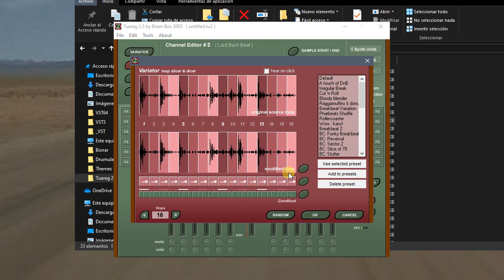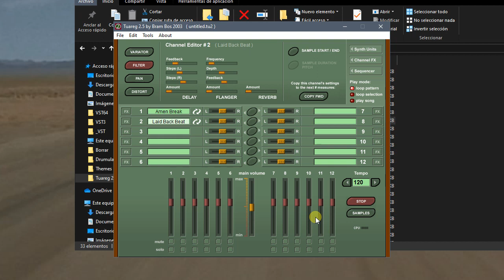Bram Bos Tuareg v2.5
A brief check of the VARIATOR sample mangler tool included in Tuareg v2